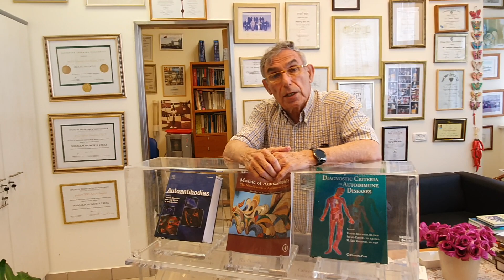Prof. Yehuda Shoenfeld COVID Update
The 12th International Congress on Autoimmunity will be held on 28 November - 1 December 2020.The programme will include sessions on the relationship between COVID19 and autoimmunity.